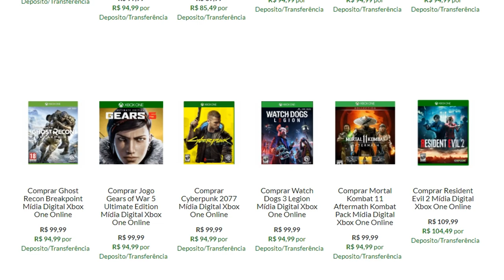AS COISAS NÃO ESTÃO NADA BOAS PRA EA GAMES ! ( ELETRONIC ARTS )